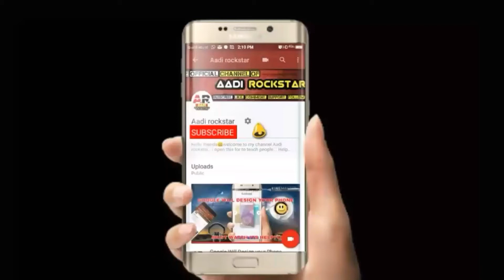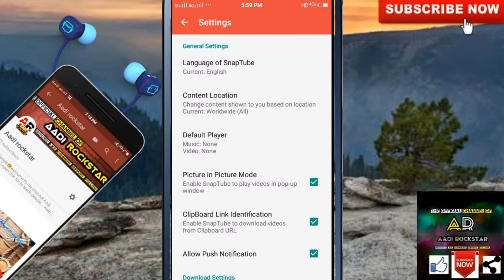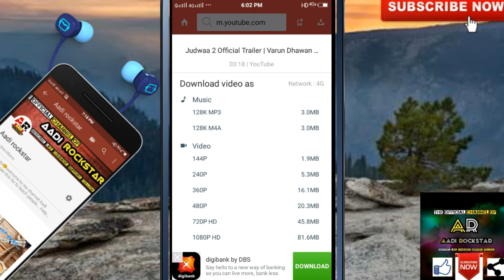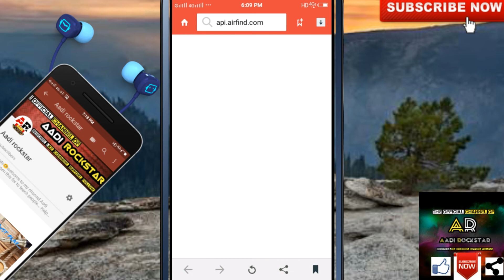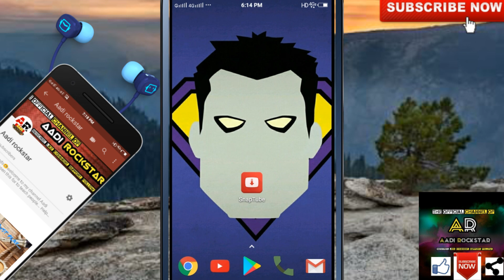Best review of video and music downloader app 🔥 🔥 🔥 || snaptube || best app must watch 😘😎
Hey namaskar Doston! I am back and fir se welcome h aap logon ka aapke or mere YouTube channel aadi rockstar pr.

Me aaj aap logon ke liy best app laaya hu jee ha doston. Yeah app... Bhut hi kifayti h😘..

Isse aap kisi bh video ko asaani se 50 video sharing websites se easy way meh download kr sakenge... 😉😎..
Snaptube jee ha yhi h vh interesting app... Iske bare me mene puri detail video me di h... 👥📱📱..

Aur agar aapko abh bh isme kuch kami ya problem aati h th bindas comment kriye section me jaakr😇...
Me aapke har ek comment ka jvaab dungs..

And please don't forget to Subscribe agar aap nye Ho th...aap mere channel ko ek baar visit kriye agr aapko acha lge aasha krta hu acha hi lgega😉😂. th share bh kriye ga jb aap subscribe krege th pass me ghante ka option aayga uspe tap krkr channel ki notifications paaiye✌✌✌✌🇮🇳.

Yeah app usually play store pr nhi milega th.. Mene aapke liye yha pr link di h direct download... 🙌🙌

Toh chliye milta hu nyi or exciting video ke Sath jab tak liye take care... 😘 dekhte rhiye aadi rockstar... Jai hind 🇮🇳 vande matram. dhanyavaad🇮🇳😇...

Bye bye. 🎩